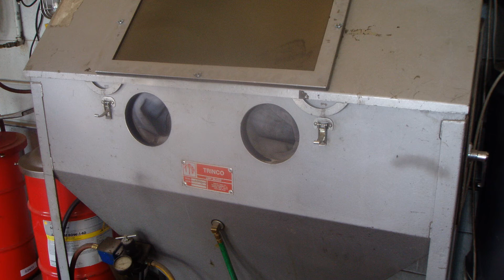Drive Line and Gear Service Radio Interview